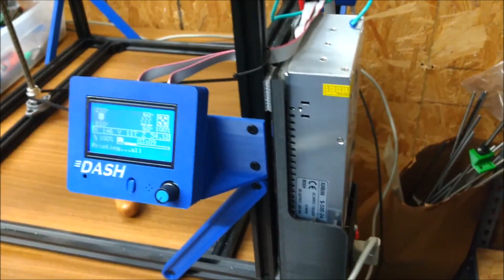Dash-X, Innovative 3D Printer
This is a new design 3D Printer, the third generation for this frame.  Many new features, posted now on OpenBuilds.com

I have posted the full Solidworks pack-and-go version plus IGES files, the Marlin 1.1.9 source code and details on how to purchase all of the special components.  Wheels, rail, eccentric are available from the Openbuilds.com store.

Here's a link to the original Thingiverse hot end carriage, the starting point for my carriage:

Enjoy, and as always comments are welcome.